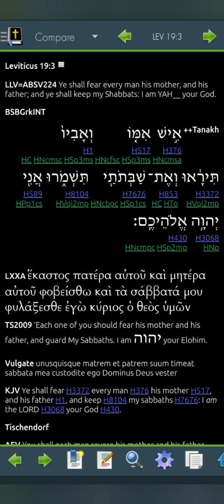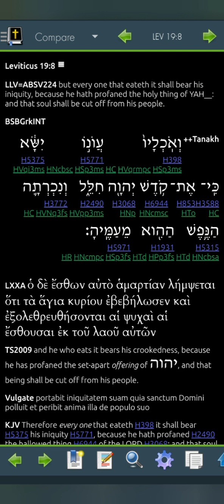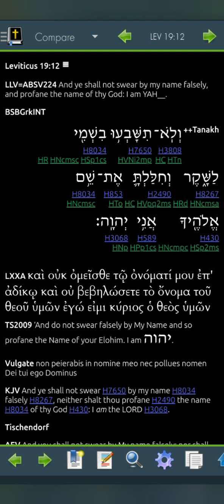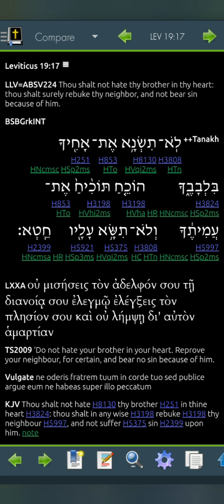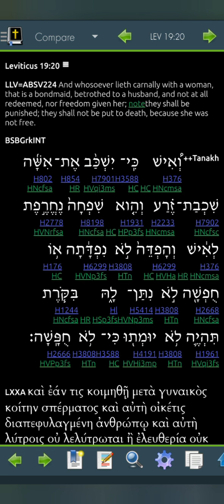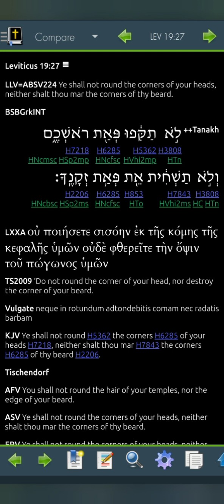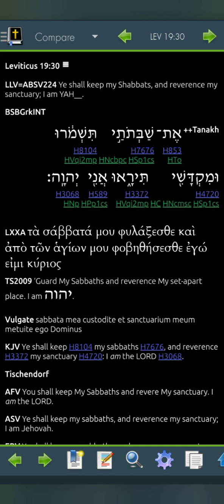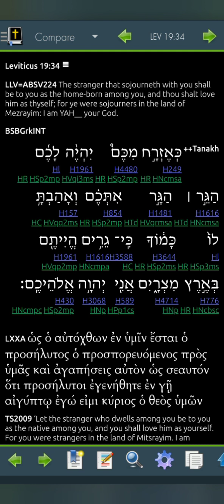Leviticus 19 LLV224 for 2023 (Read Me The Bible, Garth.)